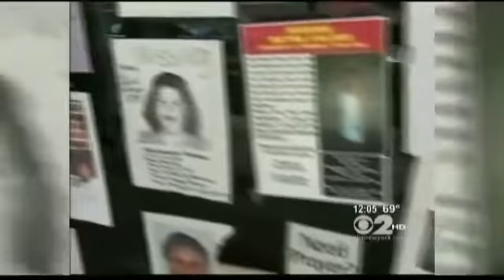9/11 - Anniversary CBS 2's Don Dahler Recounts Reporting For ABC On September 11th 2001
9/11 - Anniversary CBS 2's Don Dahler Recounts Reporting For ABC On September 11th 2001